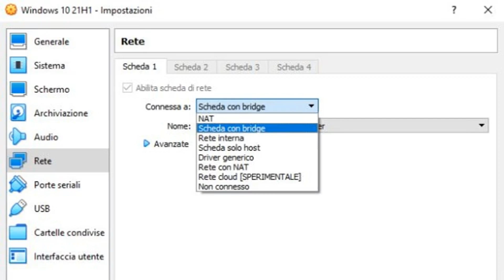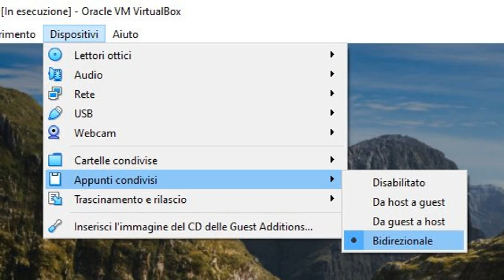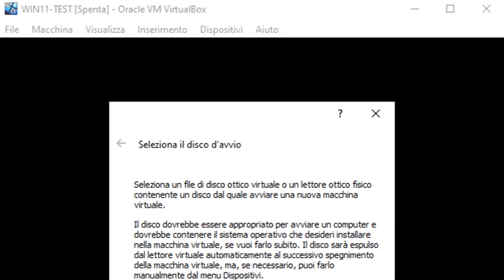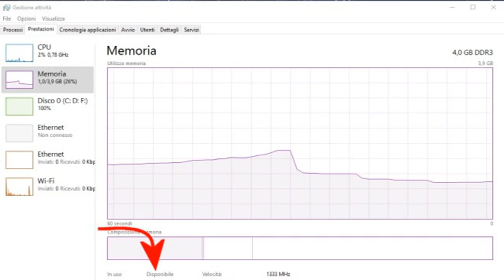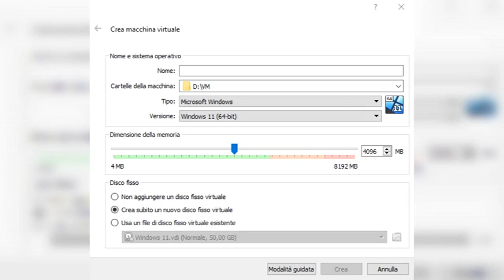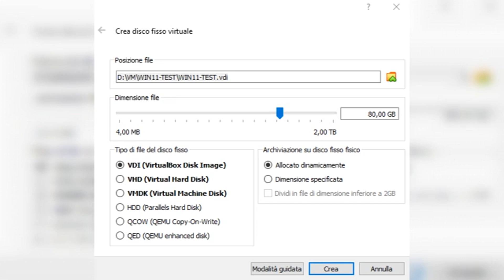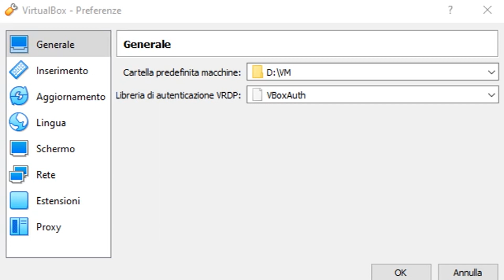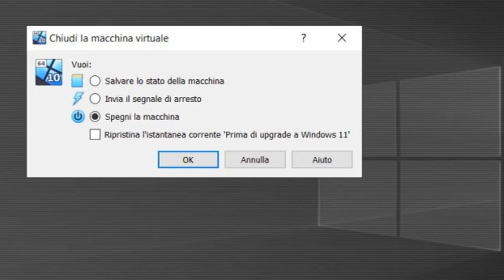VirtualBox: guida completa su come usarlo e le sue applicazioni pratiche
Scopri come utilizzare VirtualBox per sfruttare al meglio le macchine virtuali sul tuo computer. In questo video, ti guideremo attraverso l'installazione e l'utilizzo di VirtualBox, esplorando le sue diverse applicazioni pratiche. Imparerai come creare e gestire macchine virtuali per eseguire sistemi operativi diversi, testare software o configurazioni di rete in un ambiente sicuro e isolato. Non perdere questa guida essenziale per capire perché VirtualBox è una risorsa preziosa per gli sviluppatori, gli appassionati di tecnologia e chiunque voglia esplorare nuove piattaforme senza compromettere il proprio sistema principale!